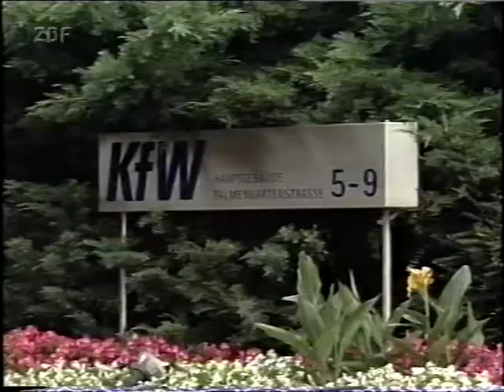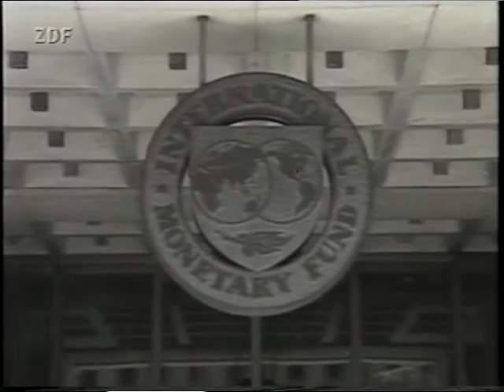Russland - Geldwäsche und Finanzmafia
Russische Mafia und alles was dazu gehört.
ZDF Kennzeichen D rund 2000